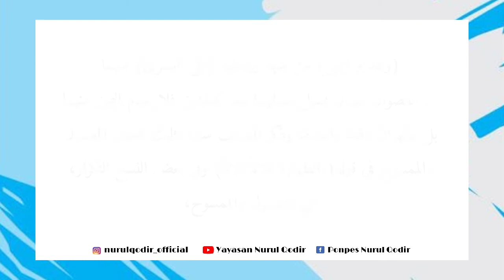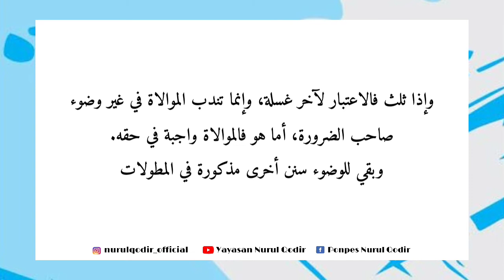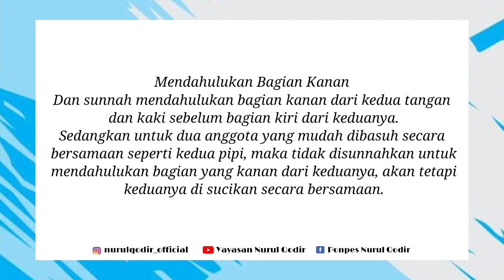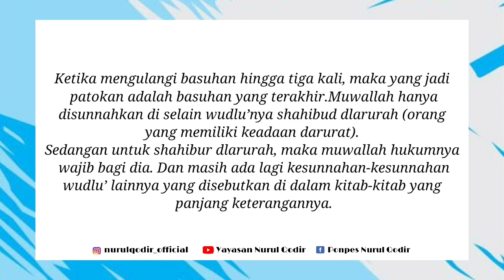Fathul Qorib Part 17 | Bab Thaharah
Pembacaan kitab Fathul Qorib ini diawali dengan pembacaan logat perkata dengan menggunakan bahasa Indonesia, kemudian dilanjut dengan terjemah secara keseluruhannya.

Dibacakan oleh salah satu santriyah Pondok Pesantren Nurul Qodir yang beralamat di Kp. Dungusari Rt.01/09 Desa Wanakerta Kec. Cibatu Kab. Garut - Jawa Barat

Semoga bermanfaat dan mohon maaf apabila masih banyak kesalahan.

Terimakasih...